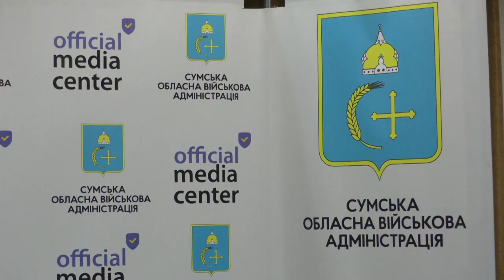Олександр Маслак про ситуацію в області з продуктами агропромислового комплексу